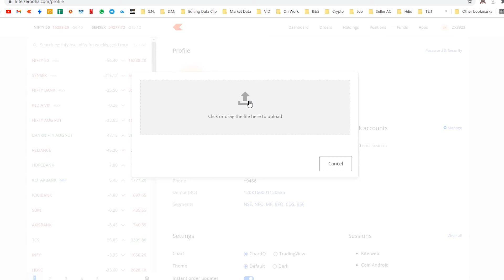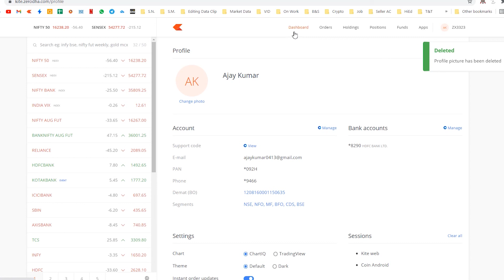Kite Zerodha Profile picture change or removal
details about removal and change